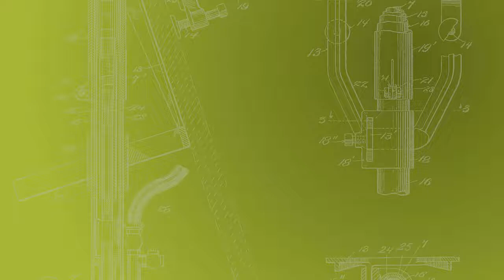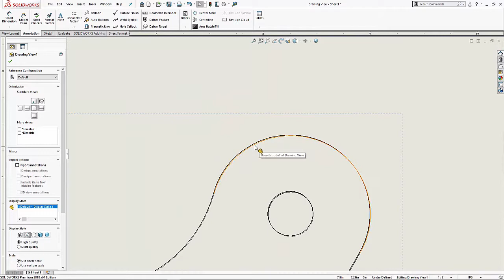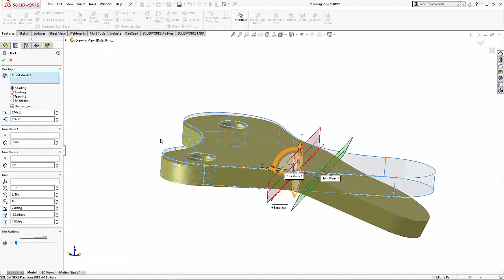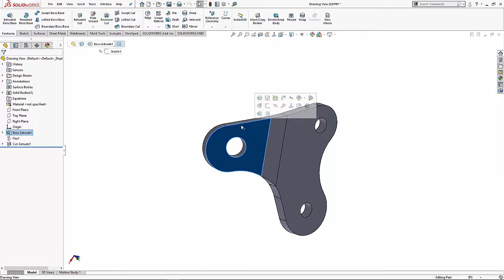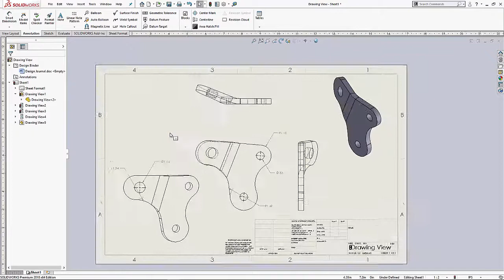SOLIDWORKS - Straight Up Drawing Views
Learn how to reorient a model to make your drawing views flat in SOLIDWORKS. Also included are some tips on how to troubleshoot flat views and create saved views.  Quick Tip presented by Steven Darcey of GoEngineer.

About GoEngineer: GoEnginneer delivers software, technology and expertise that enable companies to unlock innovation and deliver better products faster. With more than 30 years experience and thousands of customers in high-tech, medical, machine design, energy and other industries, GoEngineer provides best-in-class design solutions from SOLIDWORKS, Stratasys, CAMWorks and Agile PLM.